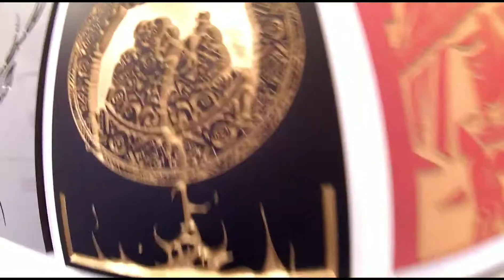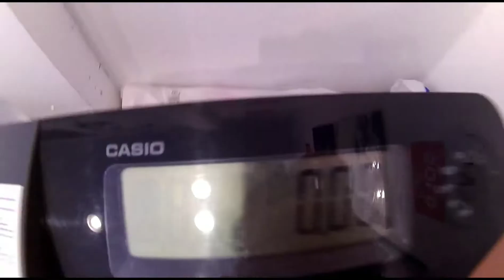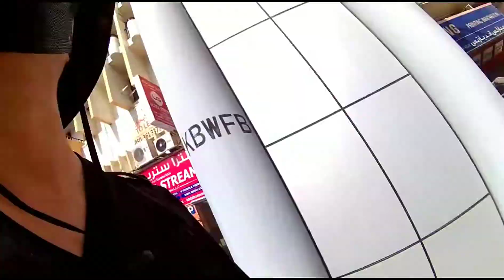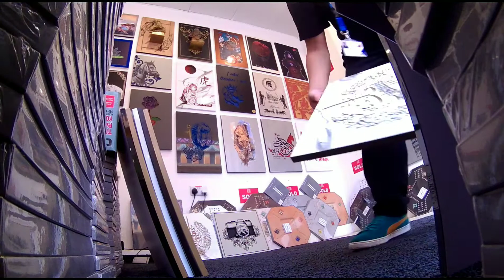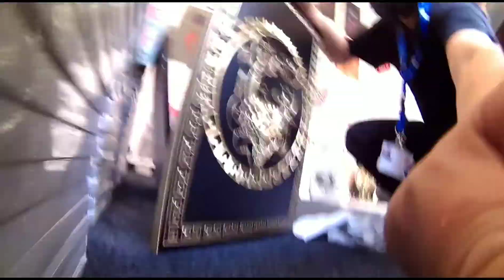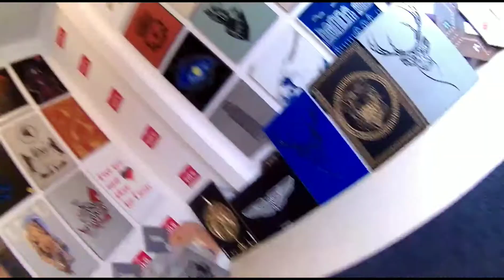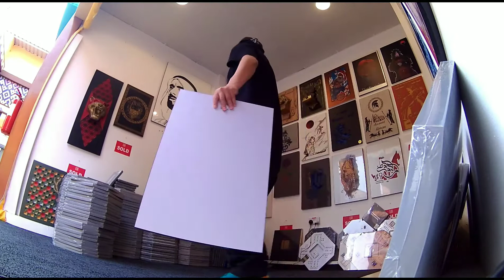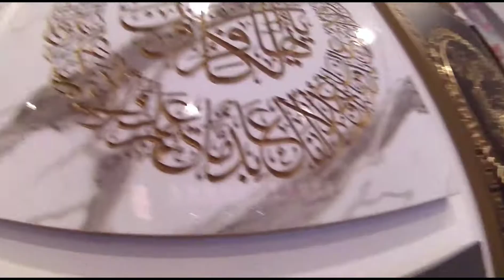new frames arrive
arrange newly  arrived wall frame.and game board